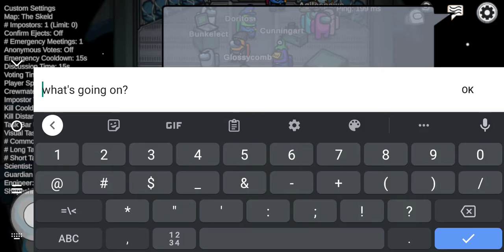I'm Stuck! What am I wearing? [Among Us Glitch]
Glitched Lobby